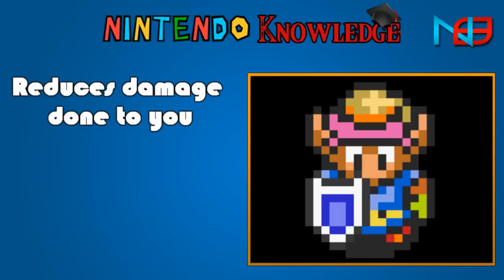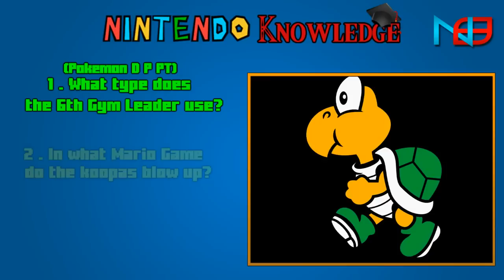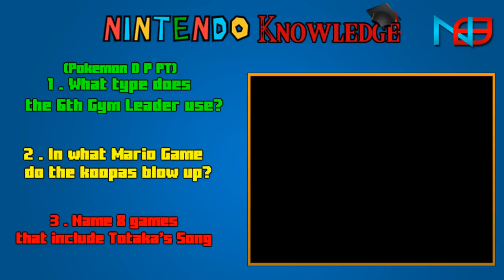Nintendo Knowledge: Episode 10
1. What type is the 6th gym leader? (D/P/PT)

2. In what Mario game do the Koopas blow up when you jump on them?

3. Name eight games that have Totaka's Song in them!

This is Nintendo Knowledge. A questionnaire that will consist of three questions per episode, easy, medium and hard. If you want to be announced in the next video then I'd recommend you try your best in answering all these questions as well as you can. Five random commenters that are 100% correct will be the winners and will be announced in the next video. Good luck and have fun!